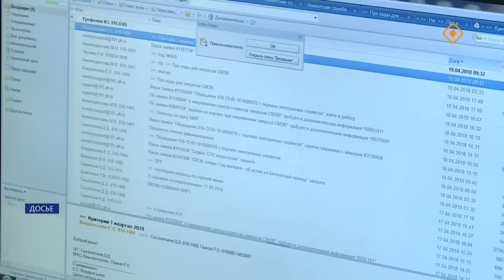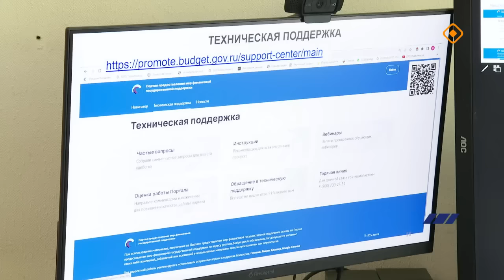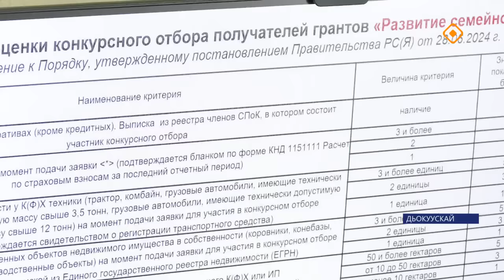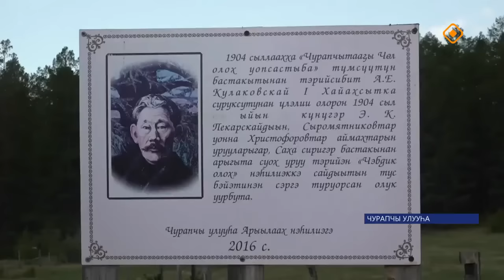«Саха сирэ» информационнай биэрии. Бэс ыйа 27 күнэ 13.00